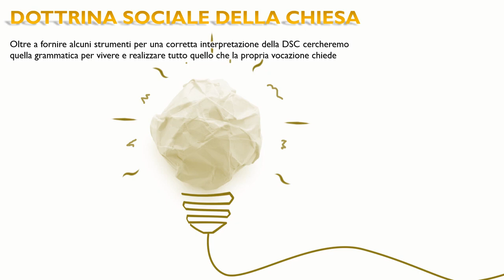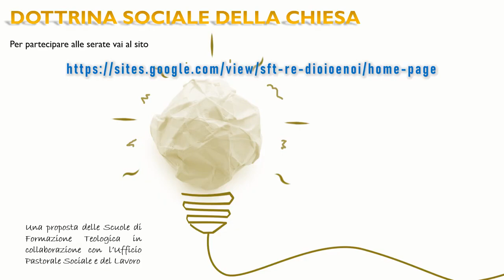Dottrina Sociale della Chiesa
Serate proposte dalle Scuole di Formazione Teologica di Reggio Emilia in collaborazione con l'Ufficio Pastorale Sociale e del Lavoro. Per informazioni vai al sito

Programma:
martedì 23 febbraio: Dio, io e noi oggetto, metodo e finalità della DSC (relatore Mons. Mario Toso)
martedì 2 marzo: Dio, io e noi nella dimensione della famiglia (rel. Prof. Andrea Porcarelli)
martedì 9 marzo: Dio, io e noi nella dimensione del lavoro (rel. Prof. Giulio Maspero)
martedì 16 marzo: Dio, io e noi nella dimensione della giustizia (rel. Prof. Claudio Sartea)